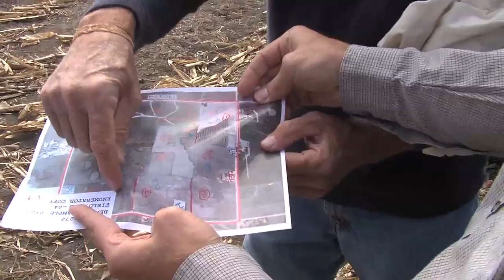Making it Count - SFTV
Learn how the USDA National Agricultural Statistics Service conducts their surveys for the crop production reports.